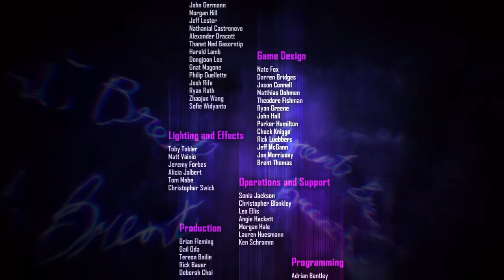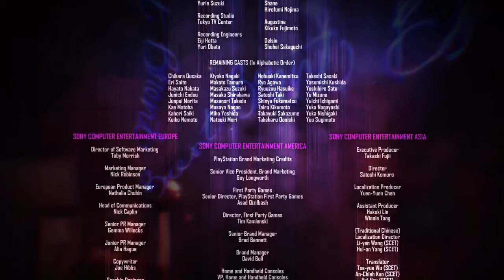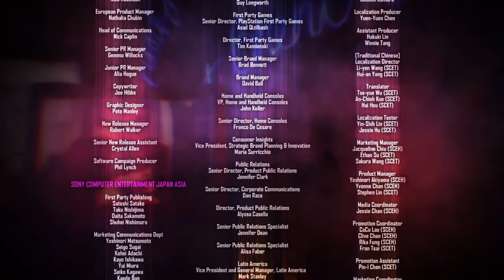13.inFAMOUS First Light™_Revenge is Yours.Part4/4 Mission 9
inFAMOUS First Light™